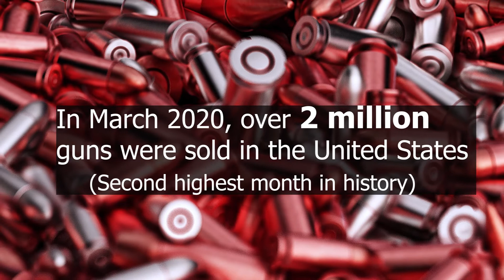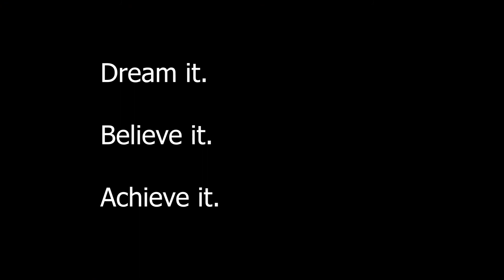The Dreamer's Corner, Ep 6 : (Olympics 2020, N.Korea Statue, interview w/ Bam and much more !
Please Like Subscribe Share Comment, Watch as I discuss the Olympics and Simone Biles, North Korea Statue, Interview w/ Bam from Jackass, Print it or Send it, This is America, and Chooch of the Week.
Presented by: Dreamer's Corner Productions